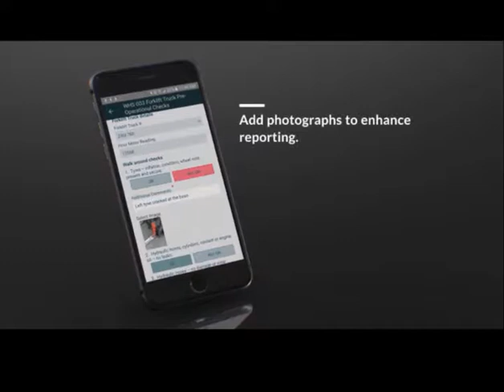Digi Clip Logisticd Sector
Improving safety, compliance and profits in the logistics sector.